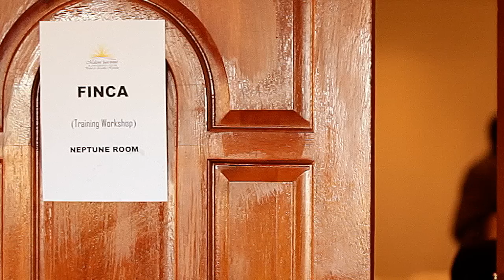Microfinance: The Example of FINCA Malawi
The Credit Suisse microfinance partner FINCA International has been active in Malawi since 1994. A total of around 22,000 people in this southeast African country now use the banking services and insurance products of this microfinance ­institution. Regular, dedicated training courses are preparing staff to meet constantly changing challenges.